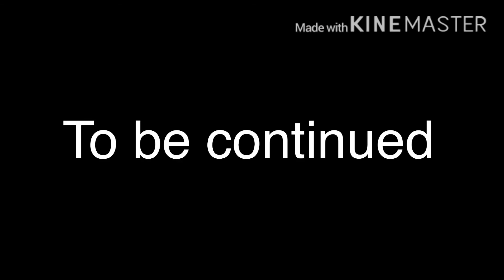Sensitive: episode 1